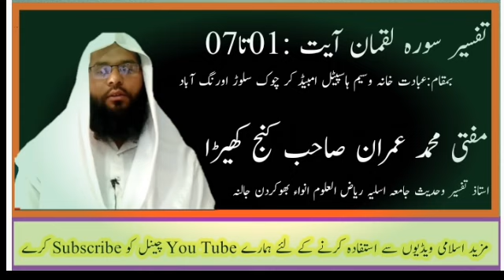Tafseer sura e luqman aayat:01to 07 Mufti Imran sb kunjkheda /jamiariyazul uloom anva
الفلاح، والنجاح ، میڈیا سروسیس انڈیا
ایک دینی اور اسلامک چینل ہے

اس ادرہ، کامقصد
(1) جامعہ اسلامیہ ریاض العلوم انواء تعلقہ بھوکردن ضلع جالنہ  میں  طلبائے جامعہ کے مابین ہونے والے تمام پروگرامات کو نشر کرنا اور جامعہ ہذا کی خدمات سے قوم وملت کو آگاہ کرنا
(2) جدید ذرائع ابلاغ کے ذریعہ  اسلام، اور تعلیمات اسلام کو دنیا کے ہر گھراور ہر فرد  تک پہنچانا
(3) مستند علماء کرام کے محقق بیانات  وقراءات،امت کی ہدایت  کے لئے نشرکرنا
(4) ابھرتی ہوئ باطل طاقتوں اور فتنوں سے امت کو آگاہ کرنا،
(5) اوران فتنوں سے بچنے کی تدابیر محقق ومستند علمائے کرام کے بیانات کے ذریعہ  امت تک پہنچانا
(6) خاص طور پر مفتی محمد عمران صاحب کنج کھیرہ کے تفاسیر وبیانات نشر کیئے جاتے ہیں ،